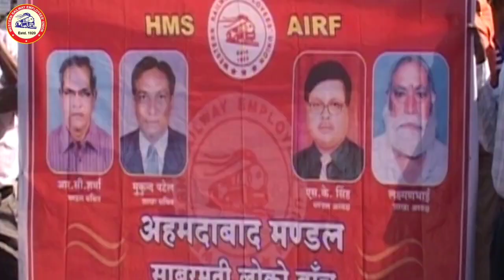WESTERN RAILWAY EMPLOYEES' UNION!WREU/Hum Log To Aise Diwane हम लोग तो ऐसे दिवाने - Union मजदूर गीत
Rakshak Sefty Device For Track Maintainer! ट्रैक मेंटेनर के लिए रक्षक सुरक्षा उपकरण Trackman INDIAN
हजारो रेलवे ट्रैक कर्मचारी पटरिया छोड़ दिल्ली की सड़कों पर All India Railway Trackmaintainer Union,AIRTU

All India Railway Trackmaintainer Union protest | AIRTU INDIA | AIRTU | Delhi railway news today | first railway in India | Railway workers protest at jantar mantar | Jantar Mantar protest | what happened in Jantar Mantar | Jantar Mantar video | Railway trackman salary | father of Indian railways | AIRTU protest in Delhi | AIRTU Protest Jantar Mantar Delhi |What is the job role of LDC? | What is the process of LDC? | What is LDC qualification? | What are LDC details? | LDC post salary | low division clerk | railway track maintainer problem | What is railway Gdce? | Gdce wcr 2022 | How many divisions are in ner? | What is NAC in railway? | ner zone railway | anti corruption india news | anti corruption india |